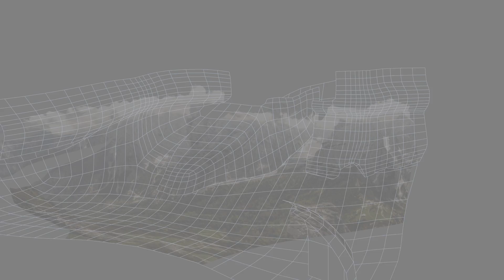On the edge - matte painting | camera projection